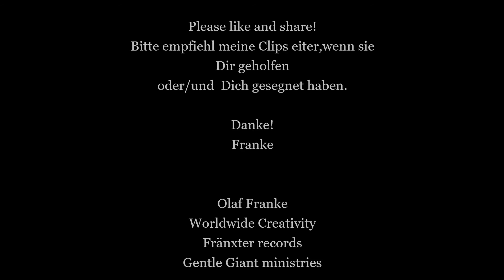Obadja 4 Numeri 13 Gelobtes Land